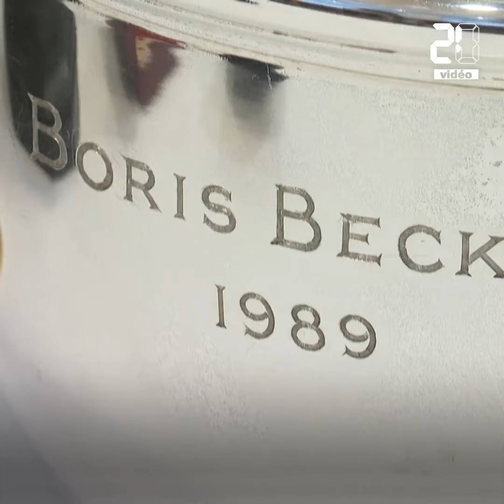Tennis: L'ex-champion Boris Becker condamné à deux ans et demi de prison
L'ancien numéro un mondial de tennis Boris Becker a été condamné le 29 avril à deux ans et demi de prison par la justice britannique pour des infractions financières liées à sa faillite personnelle.